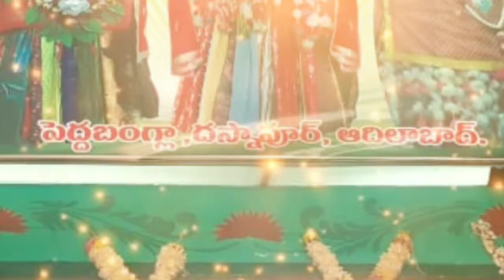//dasnapur//peddabangla//mohulali mahammadali himamkasim#rachrlamahesh#singir#plz saport me#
ruyyadimaurimoramsong racharlamahesh plz saport me#dasnpur#savarla#song#folk song adilabad#sweekruthi dance acodamy adilabad khushi#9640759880#